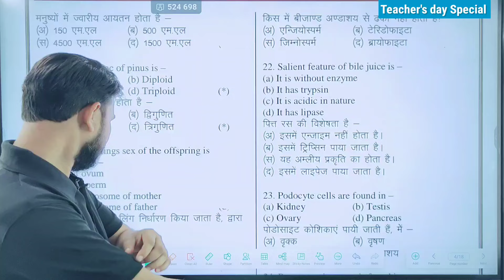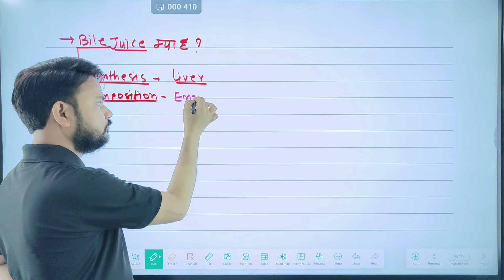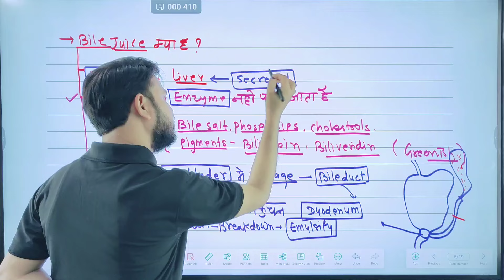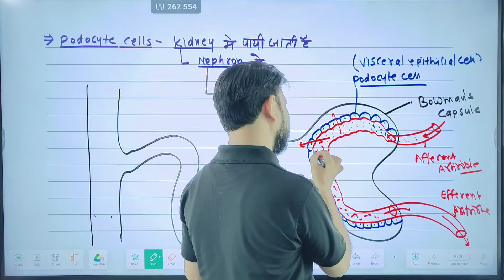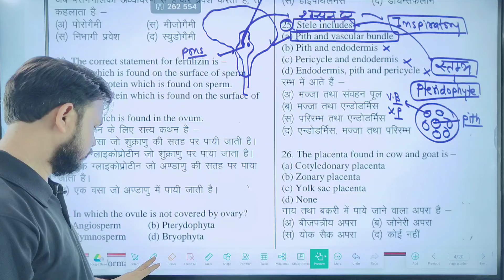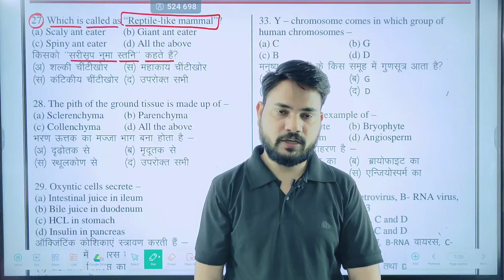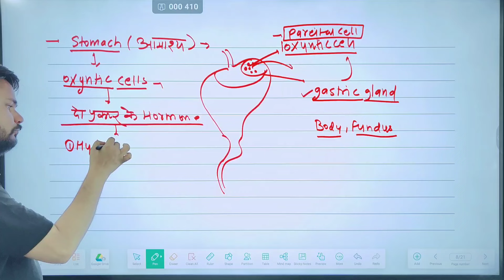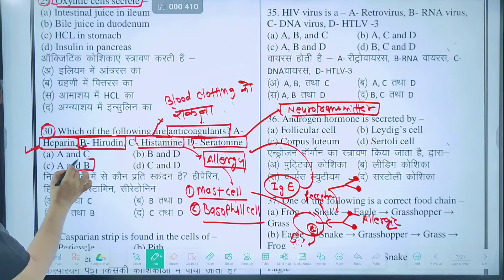BIOLOGY PYQ II RPSC 1ST GRADE PAPER 2011 II BIOLOGY MCQ SOLUTION II BY SKDIGRAWAL II PGT TGT BIOLOGY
स्कूल व्याख्यता तक का सफर ll QUALIFICATION II LIFE STRUGGLE II CAREER II
qualification_of_skdigrawal introduction_of_skdigrawal Struggle=success ll GENETIC ll PGT ll TGT ll BIOLOGY II BY SKDIGRAWAL
BIOLOGY PYQ II RPSC 1ST GRADE BIOLOGY II BIOLOGY MCQ SOLUTION II BY SKDIGRAWAL RPSC स्कूल व्याख्यता जीव विज्ञान MCQ SOLUTION ll RPSC biology mcq l BIOLOGY PAPER 2022 BY SKDIGRAWAL
RPSC 1ST GRADE में EMBRYOLOGY से पूछे गए प्रश्नों का हल II BIOLOGY PYQ I RPSC BIOLOGY PPAER SOLUTION
मात्र 10 STEPS SELECTION पक्का ll  4-5 बार SYLLABUS पूरा कैसे करे  TRICK FOR RPSC 1ST GRADE BIOLOGY
RPSC स्कूल व्याख्यता भर्ती 2024 कब तक आयेगी  ll EXAM कब होगी ll तैयारी की रणनीती ll कितने पद आयेगे
M.SC पर आधारित JOB 2024 ll Latest vacancy in Biology ll Vacancy 2024 ll by SKDIGRAWAL#rpsc_biology_unit_3
rpsc 1st grade latest news today rpsc 1st grade new vacancy 2023
rpsc 1st grade syllabus rpsc 1st grade rpsc 1st grade salary rpsc 1st grade vacancy 2024
rpsc 1st grade vacancy rpsc 1st grade 1st paper rpsc 1st grade eligibility criteria
rpsc 1st grade biology topper interview
rpsc 1st grade biology
Unit 3_Fundamental_Processes
Unit 3_Fundamental_Processes
आत्म विश्वास कैसे बढ़ाएं ? ll CAREER ASPIRANTS STRUGGLE II HOW TO IMPROVE SELF CONFIDENCE I